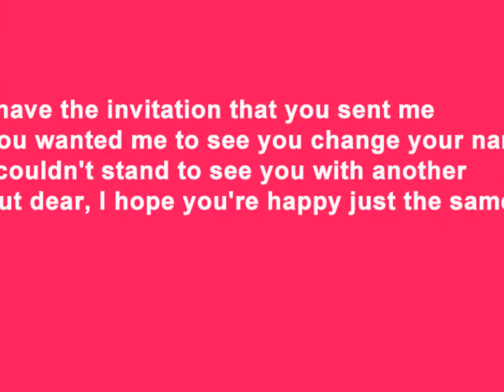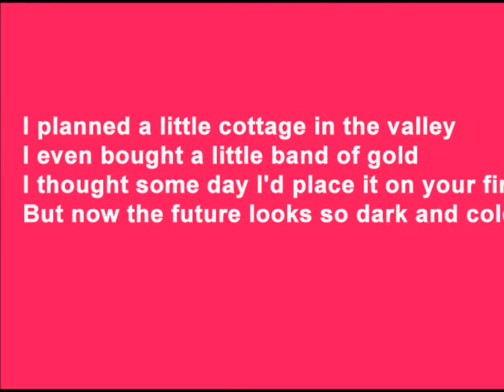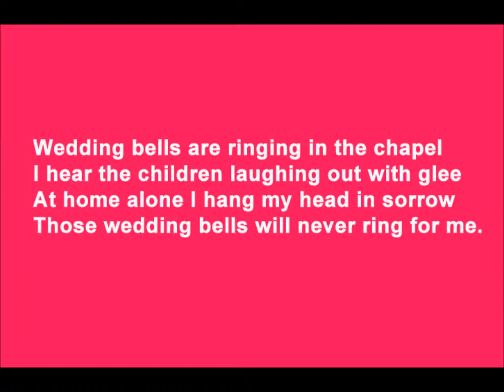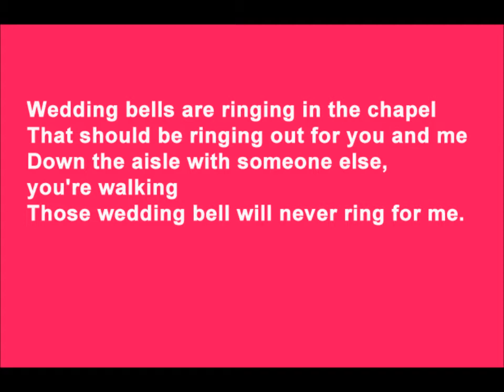Wedding Bells Dublin City Tribute Band With Kevin